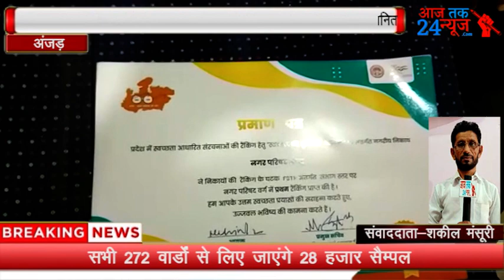*अंजड़ नगर परिषद संभाग में प्रथम आने पर सीएमओ मयाराम सोलंकी हुए सम्मानित*ग में प्रथम आने पर सीएमओ ह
*अंजड़ नगर परिषद संभाग में प्रथम आने पर सीएमओ मयाराम सोलंकी हुए सम्मानित*

नगर परिषद अंजड़ को संभाग में प्रथम आने पर सीएमओ हुये सम्मानित
बड़वानी 23 सितम्बर 2021/नगर परिषद अंजड को घटक एफएसटीपी के अंतर्गत इन्दौर संभाग में प्रथम स्थान प्राप्त होने पर राज्य स्तरीय समारोह के दौरान यहाॅ के सीएमओ को सम्मानित किया गया है।
डूडा की प्रभारी अधिकारी एवं डिप्टी कलेक्टर सुश्री अंशु जावला से प्राप्त जानकारी अनुसार  संचालनालय नगरीय प्रशासन एवं विकास म.प्र. भोपाल द्वारा वर्ष 2020-21 में स्वछता की बुनियाद अभियान अंतर्गत बेहतर प्रदर्शन करने वाली निकायों में नगर परिषद अंजड को घटक एफएसटीपी के अंतर्गत इंदौर संभाग में प्रथम स्थान पर नाम शामिल किया गया है। इस पर नगरपालिका अधिकारी श्री मयाराम सोलंकी को नगरीय प्रशासन मंत्री श्री भूपेन्द्रसिंह द्वारा प्रशासन अकादमी भोपाल में गुरूवार को आयोजित कार्यक्रम के दौरान  प्रशस्ति-पत्र देकर सम्मानित किया गया है।
आज तक 24 न्यूज़ चैनल के लिए जिला चीफ ब्यूरो शकील मंसूरी की रिपोर्ट